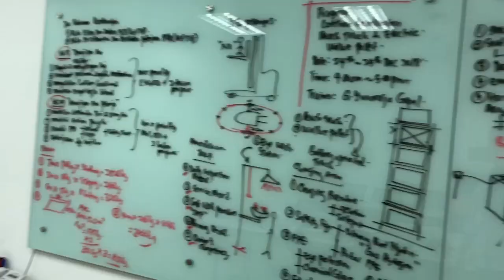GD EXPRESS, MAPLETREE - REACH TRUCK SAFETY & CERTIFICATION